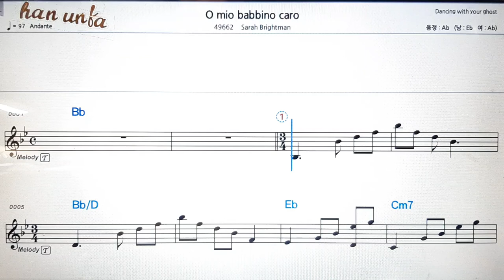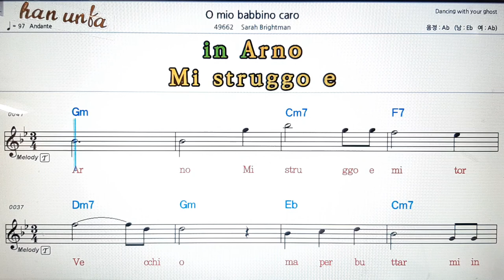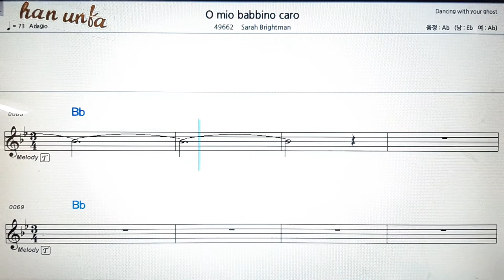O mio Babbino caro/Sarah Brightman💕Karaoke*Sheet Music*Chord*MR💋노래 반주*기타 코드 악보*가라오케